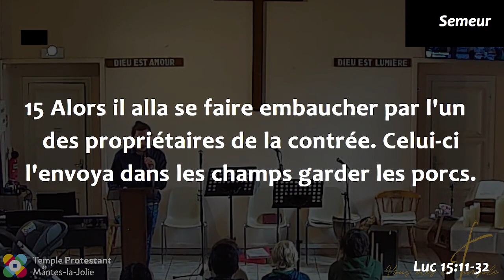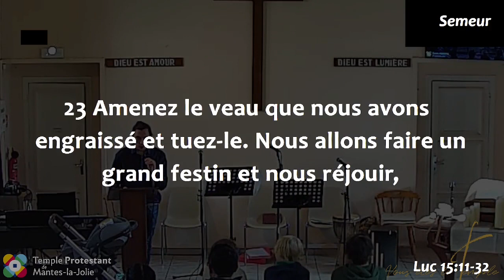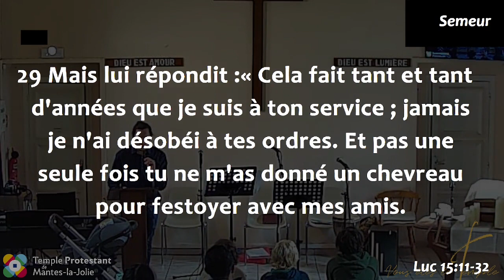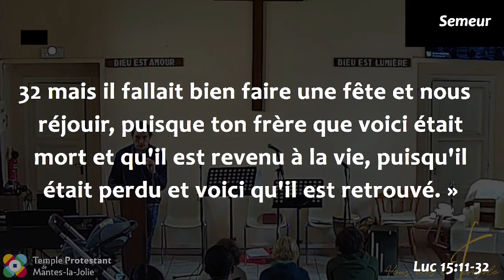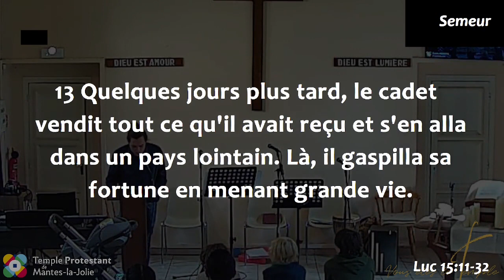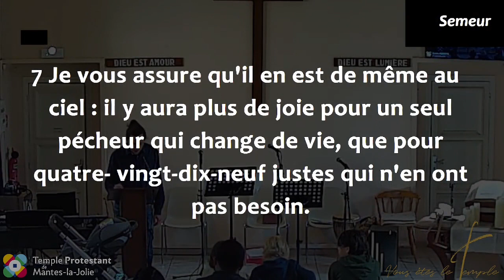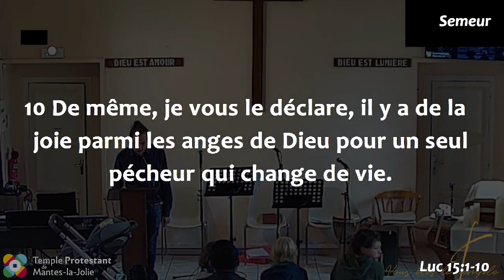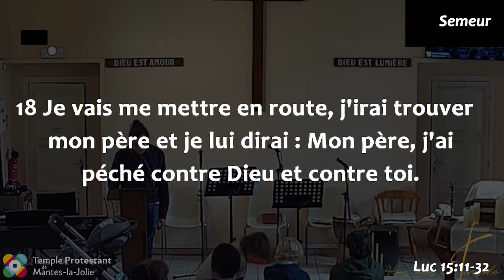Thibaut Le Fèvre - L'amour d'un père